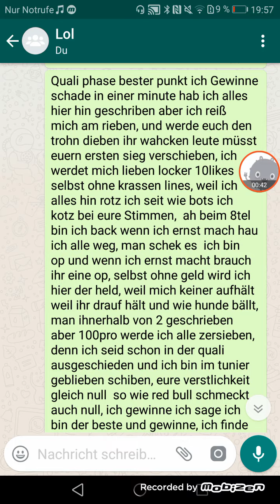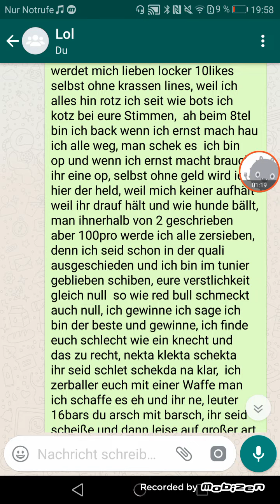Mobizen | RPGT | Qualifikation #20 (ABGELEHNT)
Lyrics sind im Video